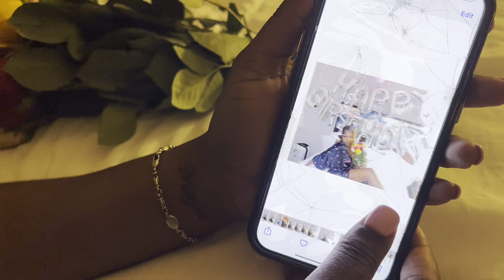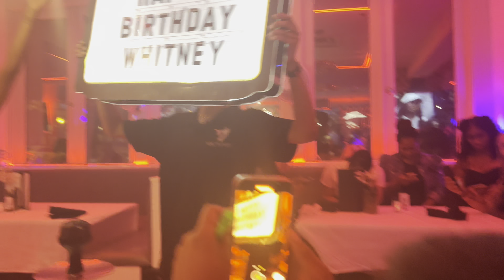23rd Birthday Vlog : | ATLANTA 🥂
Hey babes 💕 I’m back with another video like I said in the previous videos I’m starting to be more consistent ! This vlog was litt cause I celebrated a special holiday 😛 MY BIRTHDAY 🥰🥰🤩🤩🥳🥳 where my Virgos at ?? 9/02 but I hope you guys enjoys